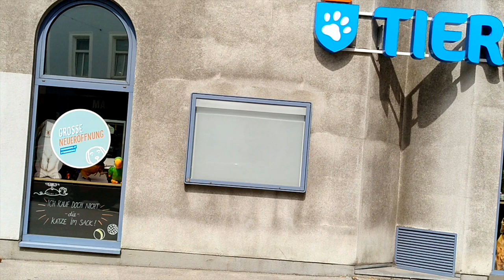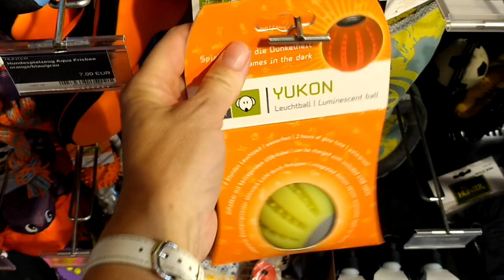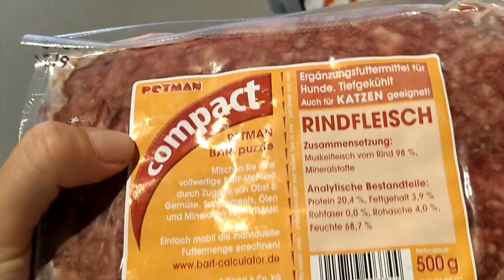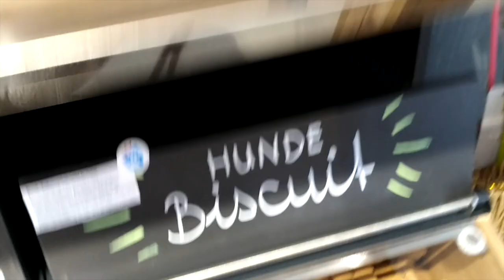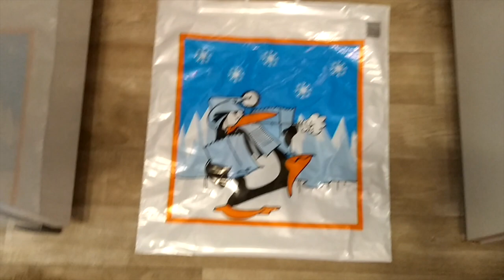DOG VLOG: Эрдельтерьер идёт за покупками ))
Airedale Terrier und Collie Rough